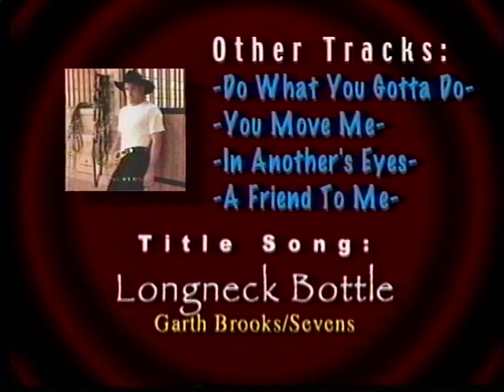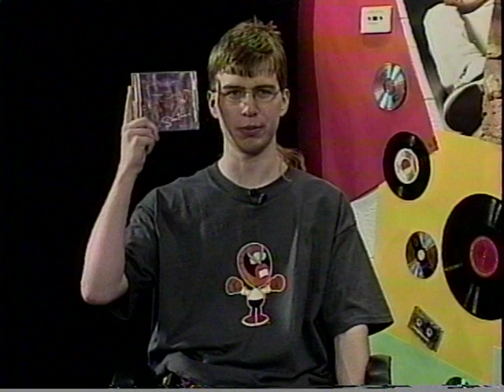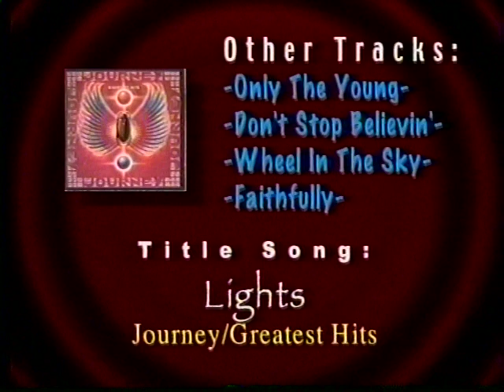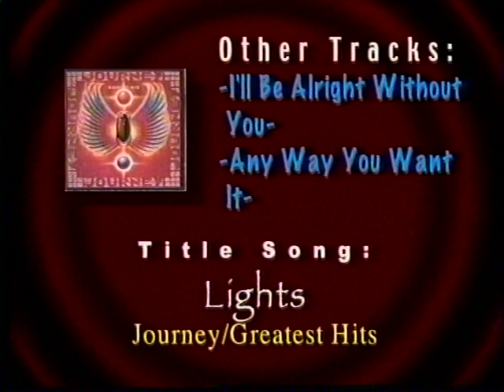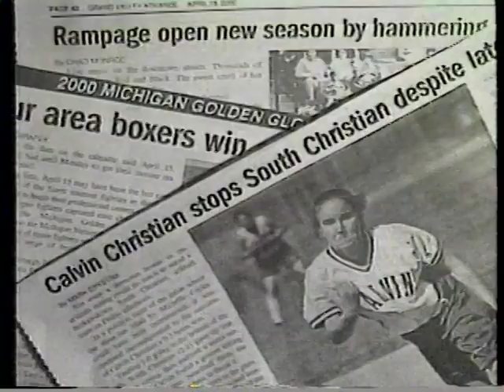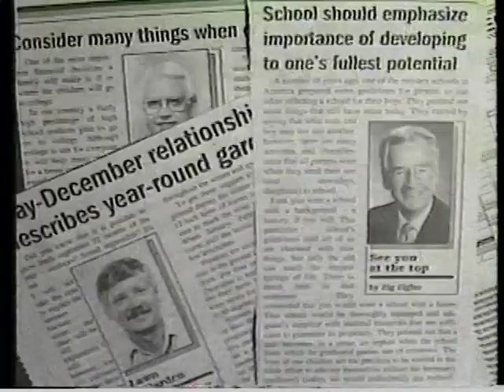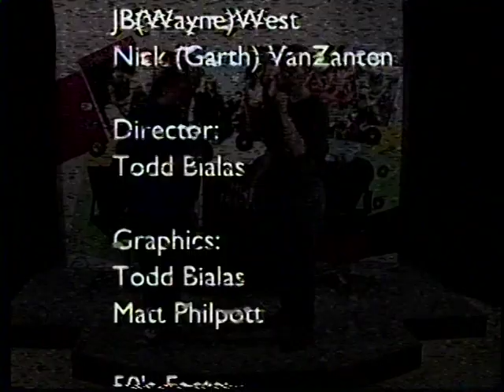Turn Back the Clock! Hot Tracks Season One Episode 27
Vintage Hot Tracks with JB and Nick from the Hudsonville Grandville Community Media WCET-TV Archives!